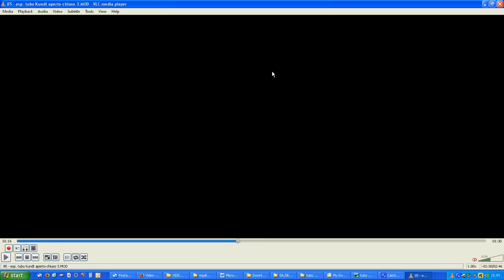86 esp tubo Kundt aperto chiuso 4